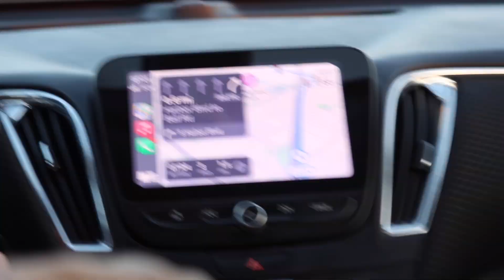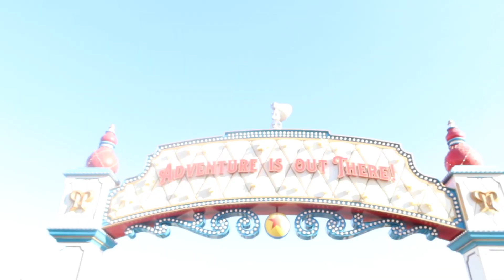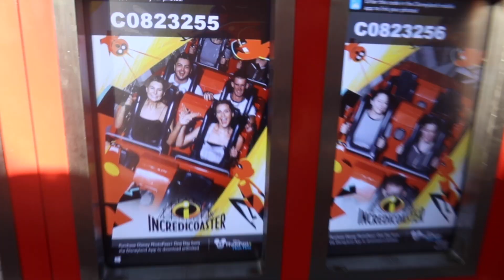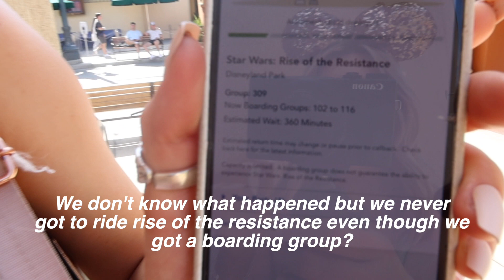DISNEYLAND & CALIFORNIA ADVENTURE VLOG 2021 PART 1 (guardians, incredicoaster, soarin') - vlog 10